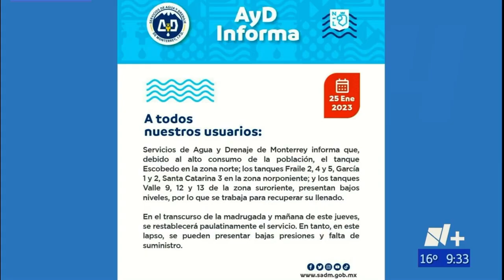Cortes, crisis y peligro.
Mesa de análisis 25/01/2023 Parte 1